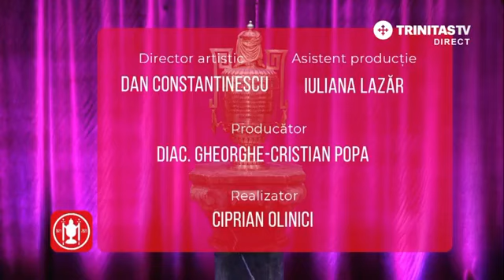"Serbarea de la Putna. Continuitatea unui ideal" - ediție specială TRINITAS TV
Marius Bostan, inițiatorul proiectului RePatriot, a participat la ediția specială de pe TRINITAS TV, "Serbarea de la Putna. Continuitatea unui ideal", alături de Ioan-Aurel Pop, Gheorghe Flutur, Starețul Mănăstirii Putna Melchisedec Velnic și Ciprian Olinici coordonator Trinitas. Vă îndemnăm cu drag să o ascultați. 🤗